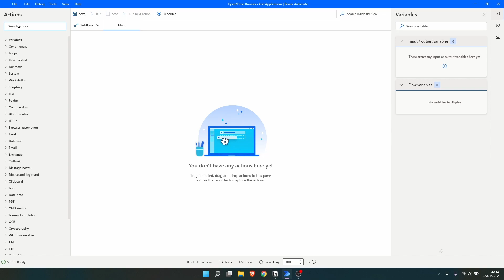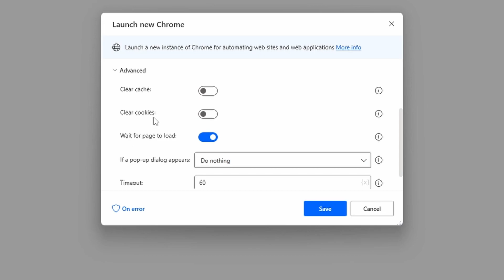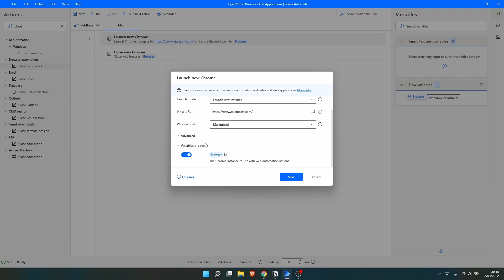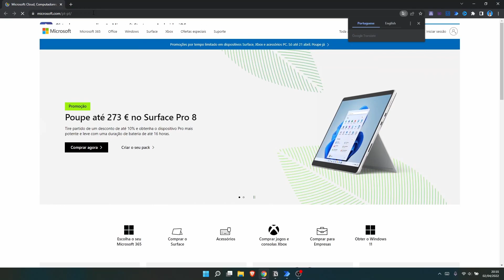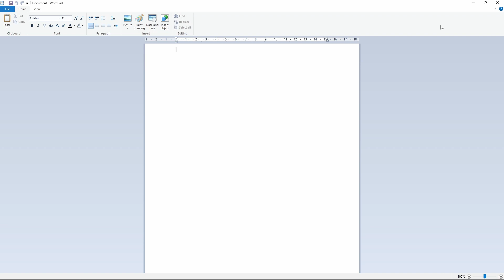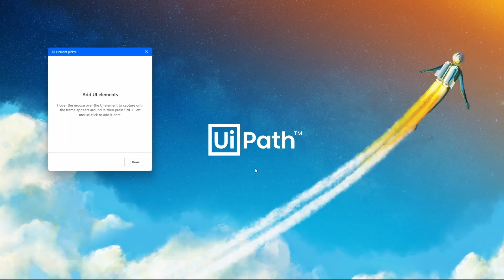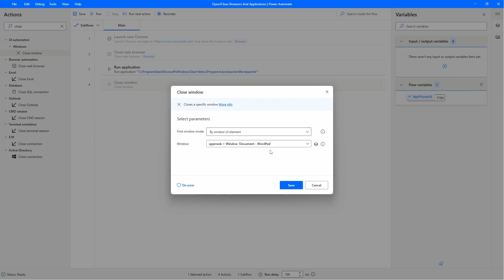Power Automate Desktop - How To Open/Close Browser and Application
On this tutorial, we will learn how to open/close browser and application in the RPA tool Power Automate Desktop.

[00:10] -Introduction
[02:10] -Launch browser
[03:10] - Close browser
[04:54] - Open application
[06:30] - Close application
[06:47] - Cpnclusion